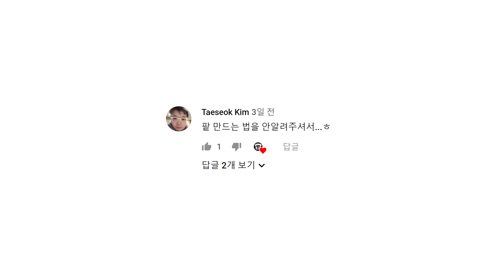[행복한오븐] class.12 팥앙금을 활용한 맛있는 찹쌀떡 만들기!! [Making Glutinous Rice Cake with Red Bean Paste!!]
[재료]

-팥앙금
팥 1kg, 황설탕 350g, 천연당 200g, 올리고당 370g, 소금 5g, 꿀 400g,
구운호두 100g, 구운마카다미아 30g, 밤 100g

-반죽
찹쌀 500g, 꿀 50g, 설탕 75g, 소금 2.5g, 물 110ml

[Ingredients]

1kg of red beans,
350g of brown sugar,
200g of raw sugar,
370g of oligosaccharide syrup (high fructose corn syrup),
5g of salt,
400g of honey,
100g of baked walnuts,
30g of baked macadamia nuts,
100g of chestnuts

-Dough

500g of glutinous rice,
50g of honey,
75g of sugar,
2.5g of salt,
110ml of water